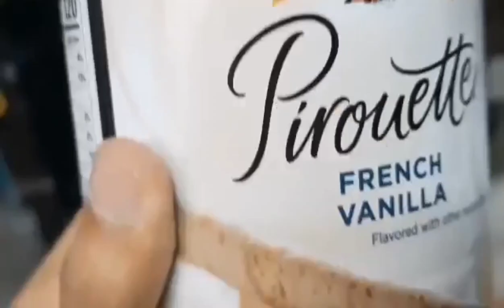wafer vanilla sweet snack yummy video